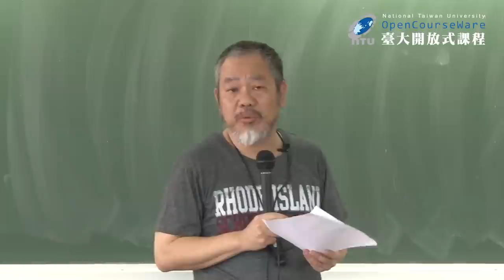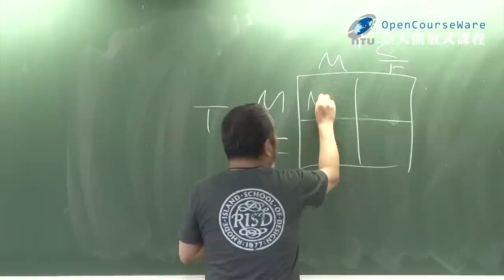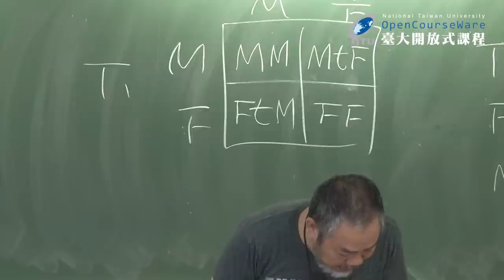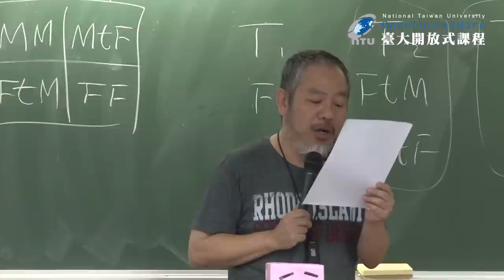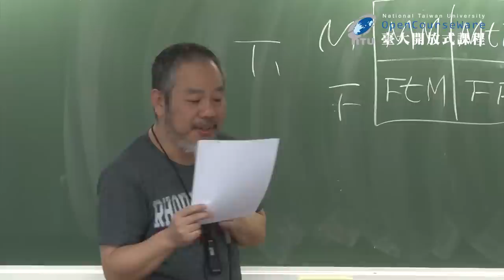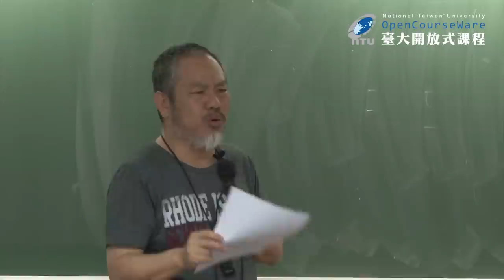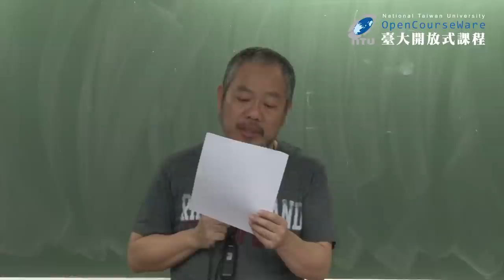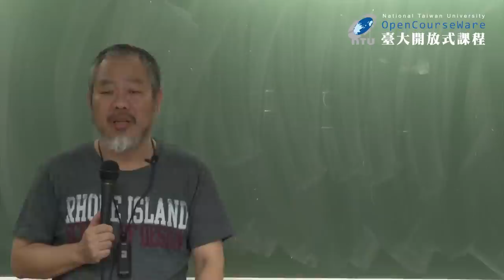愛情社會學 10-1. 性 (性別)、力 (權力、暴力) 和愛